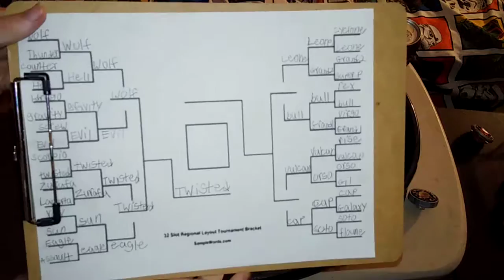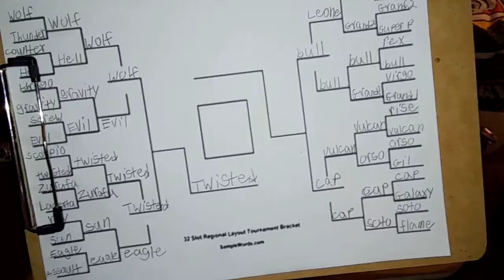beyblade metal masters stock combo tournament Block B round 3